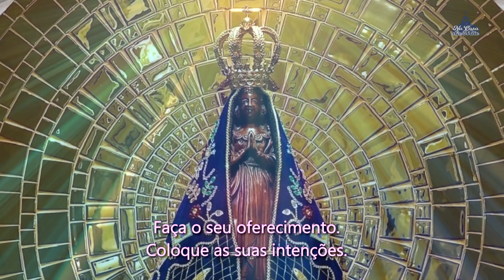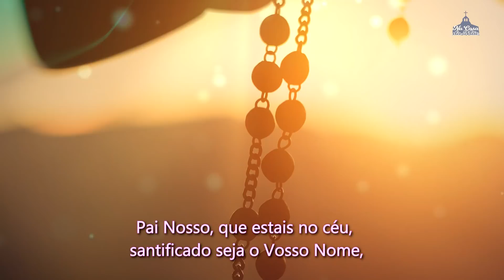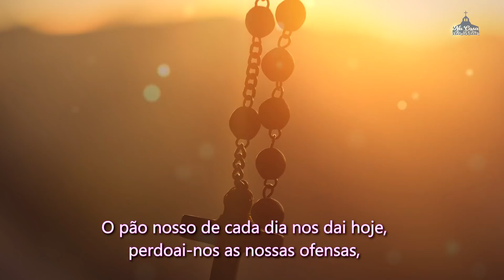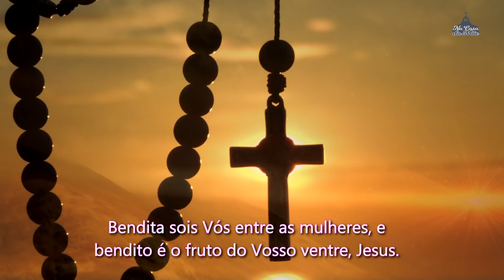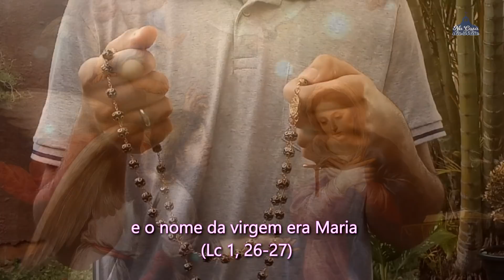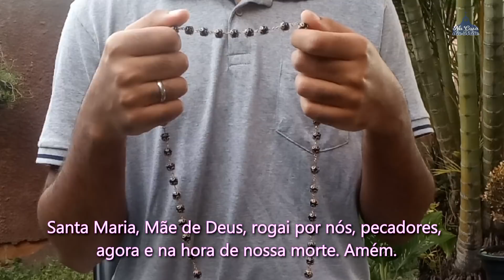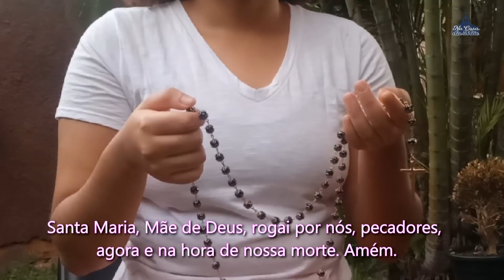Santo Terço dos Mistérios Gozosos - 14 de agosto